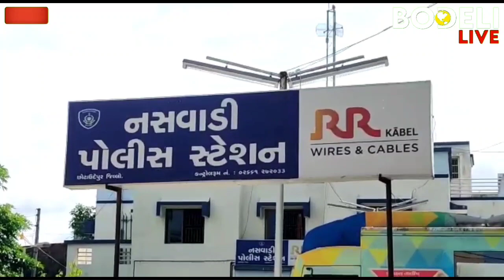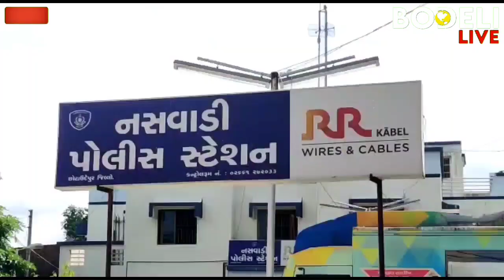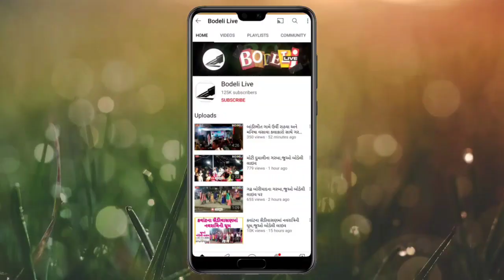બુટલેગરનો જળમાર્ગે ઇંગ્લિશ દારૂની હેરાફેરીનો અજબ કિમીયો! પણ પોલીસે કેવી રીતે નિષ્ફળ બનાવ્યો?જુઓ અહી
બુટલેગરનો જળમાર્ગે  ઇંગ્લિશ દારૂની હેરાફેરીનો અજબ કિમીયો! પણ પોલીસે કેવી રીતે નિષ્ફળ બનાવ્યો? જુઓ બોડેલી લાઇવ